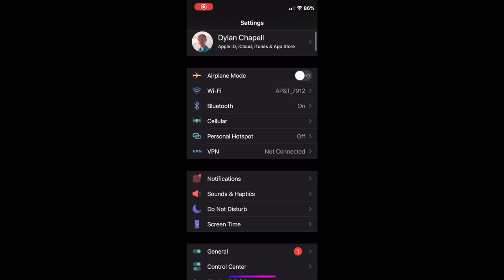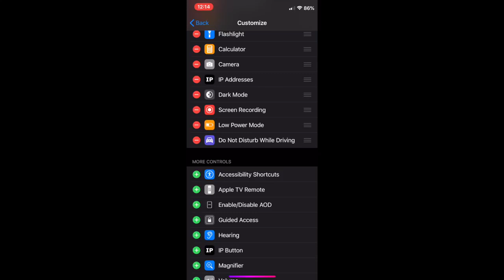Distracted Driving PSA for CIOS 105 Course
This is a video about distracted driving created by seniors at Haines High School.